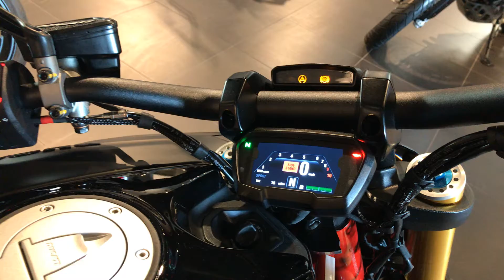2020 Diavel S